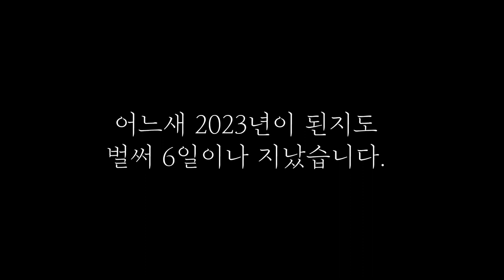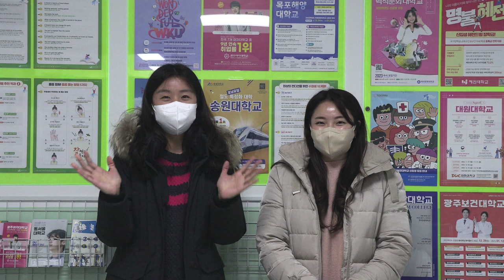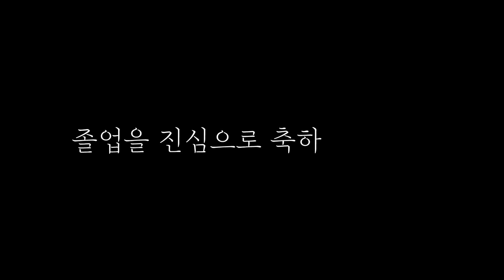천안쌍용고등학교 제 17회 졸업영상 / Cheonan Ssangyong High School 17th Graduation Video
9:00 부터 9:17 까지 화면오류가 있습니다. 시청에 양해부탁드립니다.